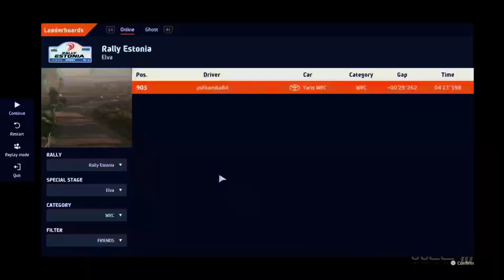Film - WRC 10 Gyakorlás - 2022_5_18_18_31_23*